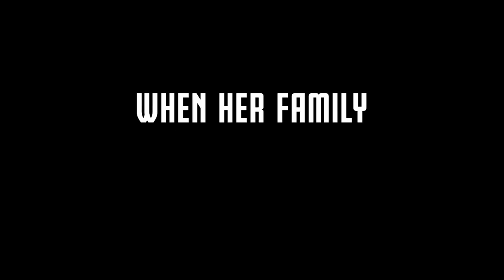JOY | "My Life" TV Commercial [HD] | 20th Century FOX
Jennifer Lawrence stars in Joy, in theaters this Christmas.

JOY is the wild story of a family across four generations centered on the girl who becomes the woman who founds a business dynasty and becomes a matriarch in her own right. Betrayal, treachery, the loss of innocence and the scars of love, pave the road in this intense emotional and human comedy about becoming a true boss of family and enterprise facing a world of unforgiving commerce. Allies become adversaries and adversaries become allies, both inside and outside the family, as Joy’s inner life and fierce imagination carry her through the storm she faces. Jennifer Lawrence stars, with Robert De Niro, Bradley Cooper, Edgar Ramirez, Isabella Rossellini, Diane Ladd, Virginia Madsen, Elisabeth Röhm and Dascha Polanco. Like David O. Russell’s previous films, Joy defies genre to tell a story of family, loyalty, and love.

Director: David O. Russell
Screenplay by: David O. Russell
Story by: Annie Mumolo and David O. Russell

Cast: Jennifer Lawrence, Robert De Niro, Edgar Ramirez, Diane Ladd, Virginia Madsen, Isabella Rossellini, Elisabeth Röhm, Dascha Polanco and Bradley Cooper